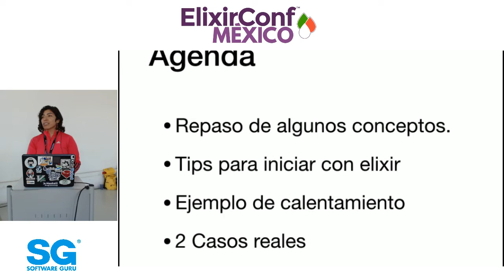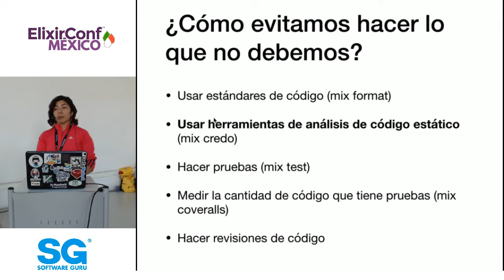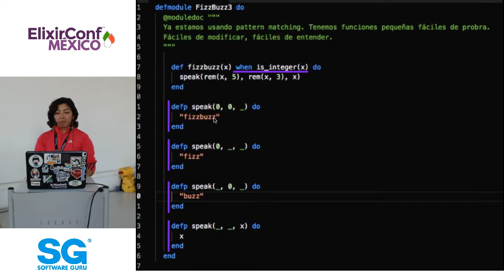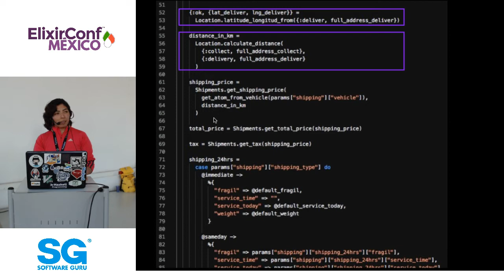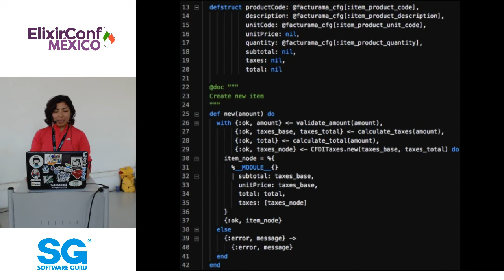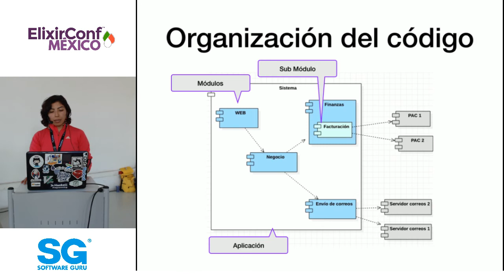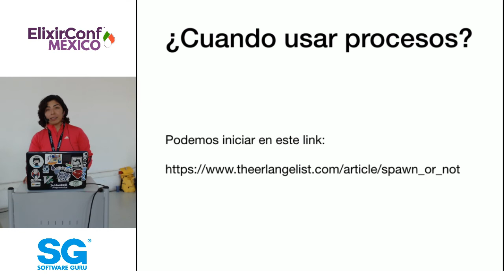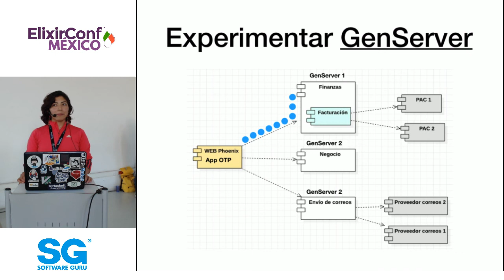ElixirConfMX 18 | Primeros pasos para construir tolerancia a fallas... - Paola Reyes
Primeros pasos para construir tolerancia a fallas, escalabilidad y mantenibilidad en el día a día

Elixir Conf México es la conferencia más importante sobre el lenguaje funcional Elixir